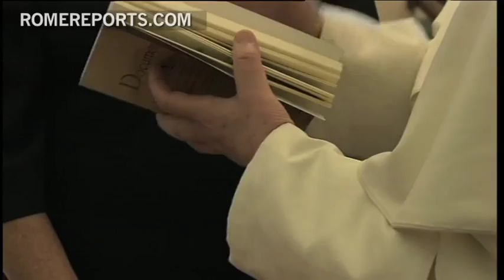Brazilian President Dilma Rousseff hopes Pope goes to Brazil for World Youth Day